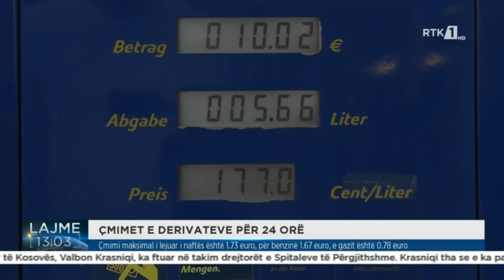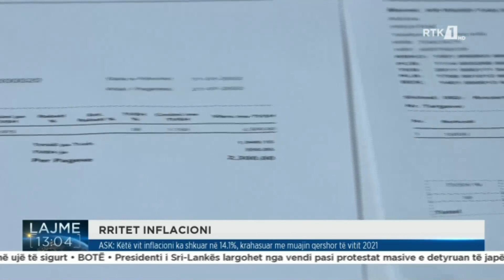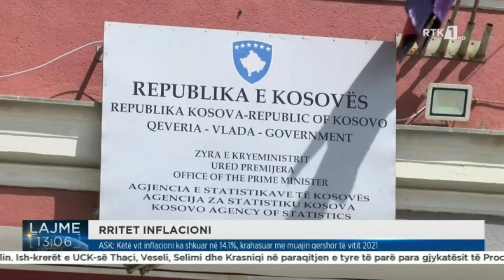Lajme 13:00 13.07.2022